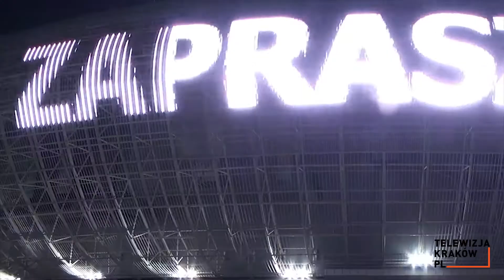Dwa na dwa, czyli 2. Off Sport Festiwal na 2. urodziny TAURON Areny Kraków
Lepszego sposobu na obchody urodzin największej hali widowiskowo-sportowej w Polsce nie można sobie wyobrazić! Agencja Rozwoju Miasta SA oraz Krakowski Klub Freestyle zapraszają na wydarzenie pod hasłem "Dwa na Dwa", czyli 2. Off Sport Festiwal na 2. Urodziny TAURON Areny Kraków. Czeka Was dzień pełen wrażeń, aktywności fizycznej, niezwykłych atrakcji i wspaniałej zabawy!